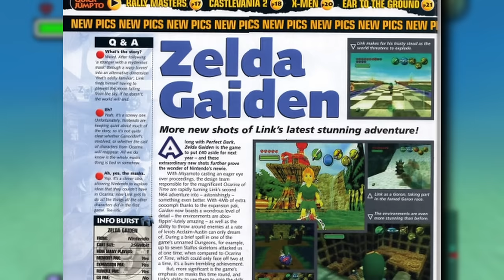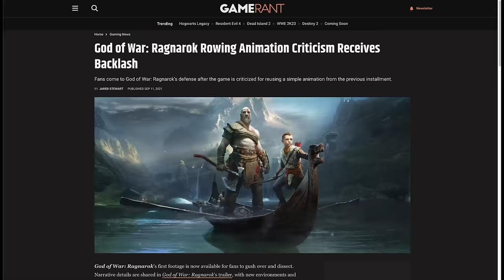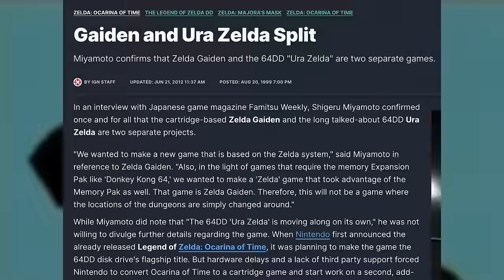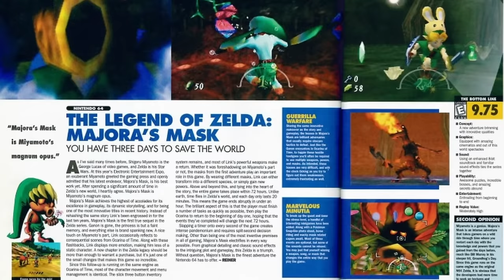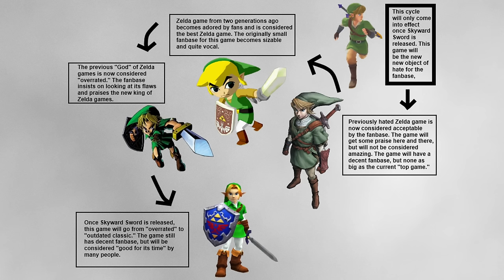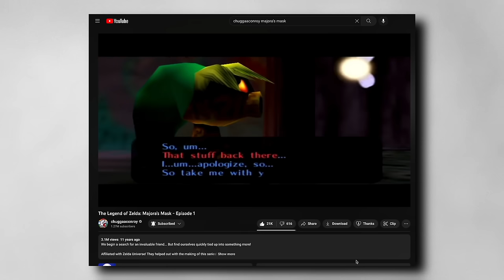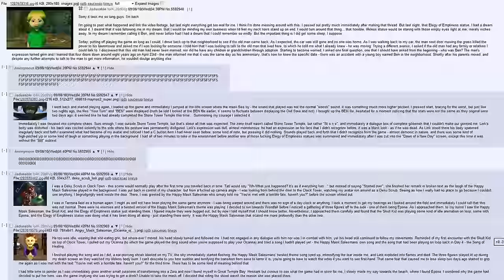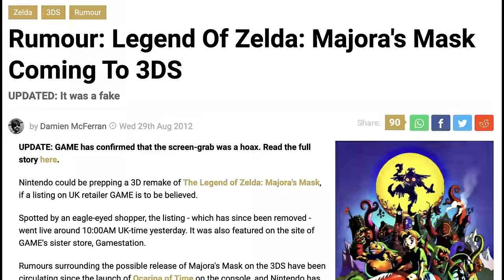Majora's Mask Retrospective | Against All Odds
He's got 72 hours to save the world. But what will you do with that time? This is my review of Majora's Mask!

Chapters:
0:00 - Introduction
2:40 - Development History/Personal History
8:54 - Majora's Mask 3D
16:15 - The Story, World, & Characters of Majora's Mask (Story Spoilers)
32:15 - The Gameplay & Masks
37:06 - The Dungeons & Bosses
42:39 - Tick Tock on the Clock
44:37 - Minigames & Sidequests Galore!
47:35 - The Part Where I Just Gush & The Humanity of Majora's Mask
51:59 - The Ending (Story Spoilers)
54:48 - Closing Thoughts